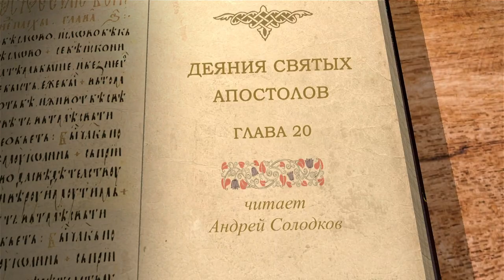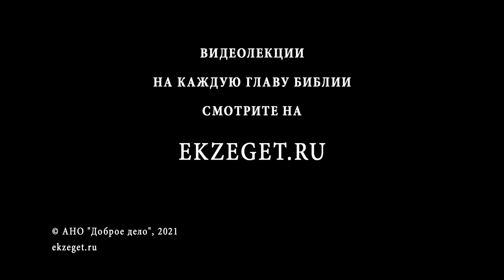Деяния Святых Апостолов. Глава 20. Андрей Солодков. Новый Завет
Путешествие Павла в Македонию и Грецию и обратно до Триады.
Воскрешение Павлом Евтиха в Триаде.
Дальнейшее путешествие до Милита.
Прощальная беседа Павла с пресвитерами Ефеса.